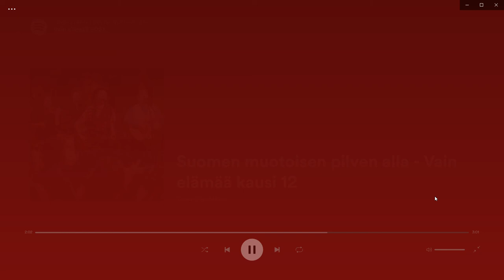Tuure Kilpeläinen - Suomen muotoisen pilven alla - Vain elämää kausi 12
huomenna seuraava biisi